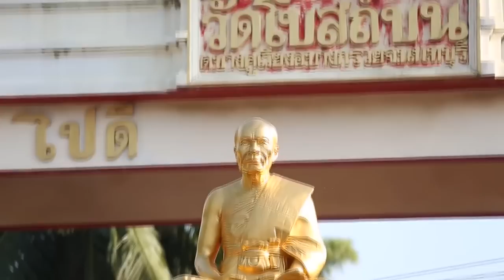ธุดงค์เส้นทางฯปีที่ 4 วันที่สิบสาม วัดบางรักใหญ่-วัดโบสถ์บน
ธุดงค์ธรรมชัยเส้นทางพระผู้ปราบมาร พระมงคลเทพมุนี (สด จนฺทสโร) ปีที่ 4 วันพุธที่ 14 มกราคม พ.ศ. 2558 วัดบางรักใหญ่ - วัดโบสถ์บน ระยะทาง 13.9 กิโลเมตร